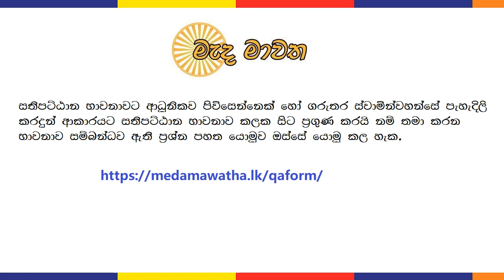ධම්මානුපස්සනාව - 05 : බොජ්ඣංග පබ්බය